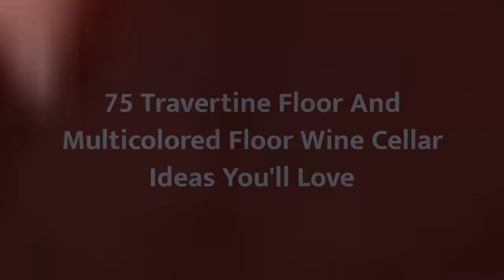75 Travertine Floor And Multicolored Floor Wine Cellar Design Ideas You'll Love 🔴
0:00:00 - Intro
0:00:12 - Travertine Floor And Multicolored Floor Wine Cellar Design Ideas You'll Love: Inspirations 1 to 25
0:00:59 - Travertine Floor And Multicolored Floor Wine Cellar Design Ideas You'll Love: Inspirations 26 to 50
0:01:59 - Travertine Floor And Multicolored Floor Wine Cellar Design Ideas You'll Love: Inspirations 51 to 75